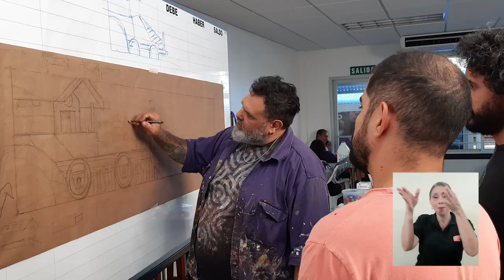Murales Recinto Guápiles - Pococí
El Recinto de Guápiles de la UCR avanza en su proyecto de murales artísticos y comunitarios en sus instalaciones, asÍ como en la capacitación para artistas y artesanos de la región de Pococí sobre la técnica utilizada para hacerlos.